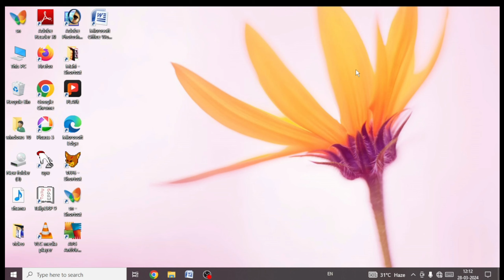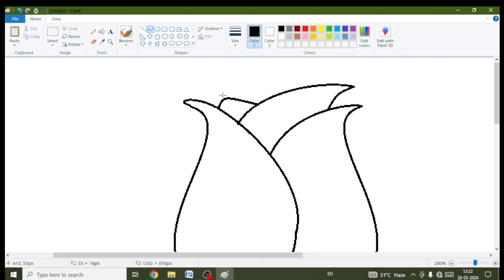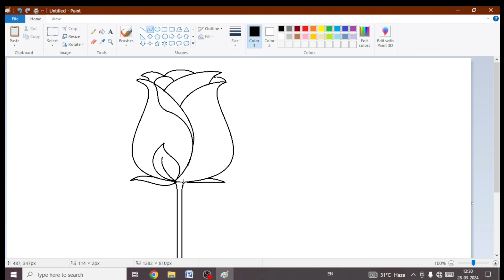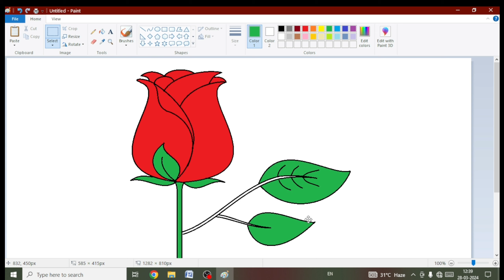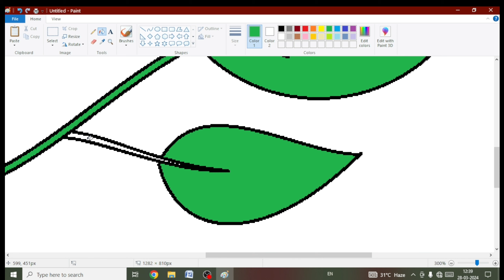कंप्युटर में Rose Flower Drawing करना कैसे सीखे || Ms Paint में गुलाब फूल कैसे बनाएं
Name :-Sakendra Prajapati 🥰😍😘
From :- Latehar Jharkhand (India)😘🥰😍
Special Tags:-
Description:-💖😍🥰😘👇✍️✍️👇
All the information or content which are shared in the video or used in the video is used for educational purposes only and is not related or belongs to any such real person or identity or entity, and this video is for educational purposes only.